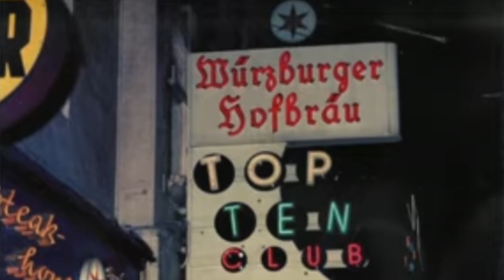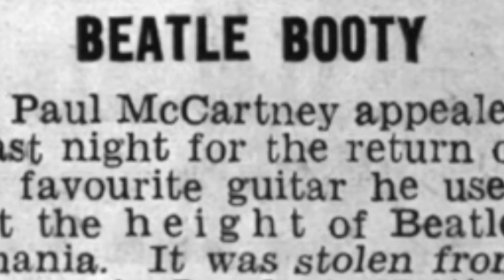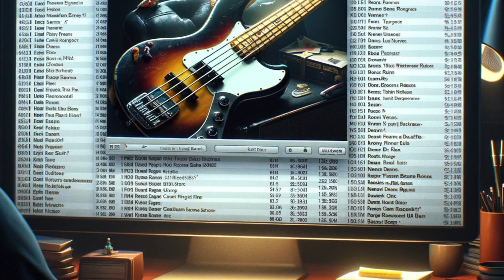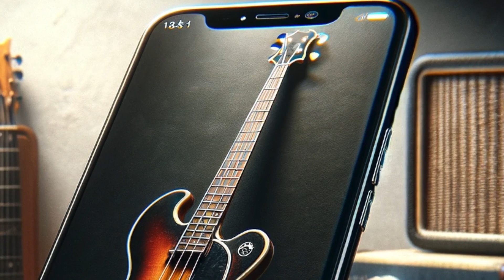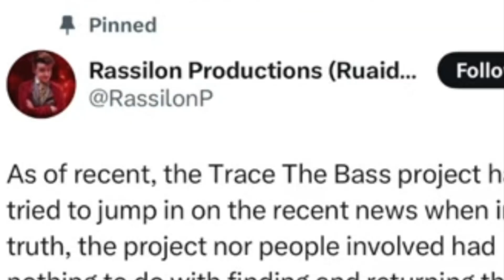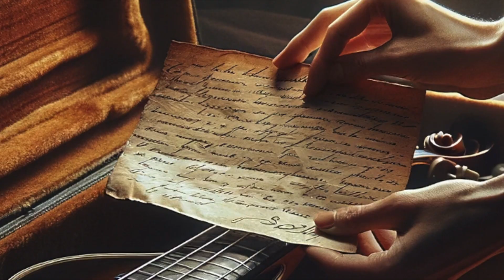Mystery of Paul McCartney's Stolen Bass Has Been Solved!!!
Paul McCartney's original 1961 Höfner 500/1 bass guitar, which was stolen in 1972, has been found and returned to him after 51 years. This bass was used by McCartney extensively during his time with the Beatles and is considered by many as "the most important bass guitar in history" due to its role in the band's formative hits. The return of the bass was facilitated by The Lost Bass Project and Höfner Guitars. McCartney expressed his intention to have the bass fixed up so he could play it again, highlighting its sentimental and historical value.

0:49: 🎸 Paul McCartney's iconic stolen bass found after decades, revealing the true story behind its disappearance.
0:49: The purchase of the bass was partly motivated by its symmetrical shape and affordability.
0:55: The bass was customized for Paul McCartney as a left-handed model.
1:16: The bass was known for its lightweight and comfortable playing experience.
1:22: The bass was originally purchased in 1961 in Germany and became his primary instrument.
1:28: The Hoffner bass had a distinctive violin-shaped body and warm woody tone.
1:50: The bass was equipped with Hoffner's staple nickel pickups for its sound.
2:03: Paul McCartney's Hoffner bass was stolen in 1972 while touring with Wings in London.
2:11: 🎸 Discovery of stolen bass guitar linked to Paul McCartney's van theft leads to generations of family ownership.
2:11: Thief stole bass guitar and amps from van parked in London's Notting Hill area
2:31: Trevor Jones and Ian Horn discovered theft, reported to police, and informed Paul McCartney
3:09: Bass guitar sold to Ronald Guest, passed down through generations in his family
3:34: Base was restrung for right-handed playing and stored in original case in family's attic
3:58: Paul McCartney expressed desire to get stolen bass back, sought help from bass expert
4:12: 🕵️‍♂️ Investigation reveals the truth behind the missing bass belonging to Paul McCartney.
4:12: Beatles fans worldwide joined the search for the missing bass.
4:31: Journalists assisted in gathering leads to locate the stolen bass.
5:27: After public search efforts, a resident named Kathy Guest found the missing bass.
5:49: Kathy Guest contacted Paul McCartney's staff, leading to the return of the bass.
6:29: The authenticity of the bass was confirmed by Mr. W.
6:35: 🎸 Unsolved mystery of a valuable bass belonging to a famous musician, returned after years by a family.
6:35: The bass was in need of repair and cleaning before being returned to Paul McCartney.
6:48: The family's son leaked the news of finding the bass on social media.
7:04: The son missed opportunities to document the discovery for potential profit and fame.
7:29: The bass is valued at $1.5 million and a reward was promised for its return.
7:41: The family, who returned the bass, may deserve a reward or compensation.
8:03: A handwritten note was included with the returned bass, mentioning the family's financial situation.
8:10: Questions arise about the potential consequences if the family had decided to keep the bass.
8:31: 🔍 Unveiling the resolution to the enigma surrounding Paul McCartney's missing bass and the subsequent actions taken.
8:31: Paul McCartney's response to the note remains unknown
8:51: Possibility of starting a campaign to reward Miss Guest
9:18: Encouragement to support non-human animals and adopt pets
Recapped using Tammy AI